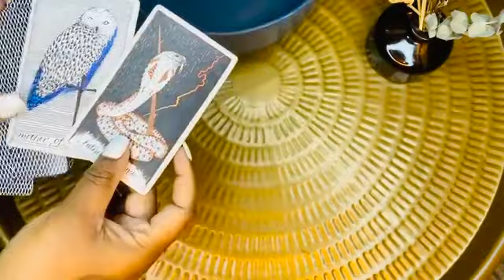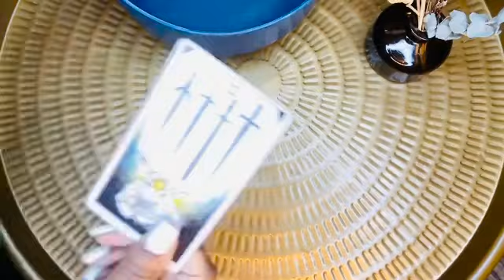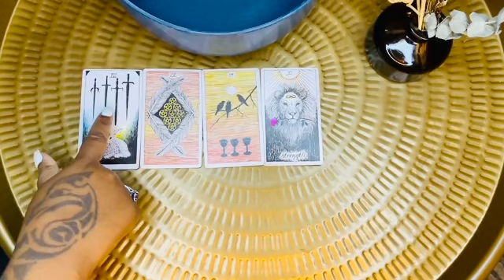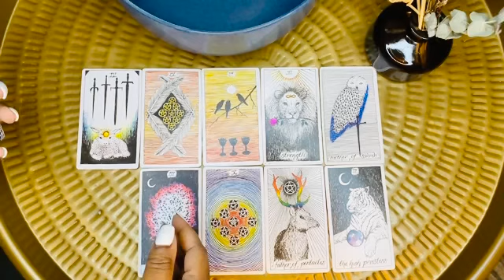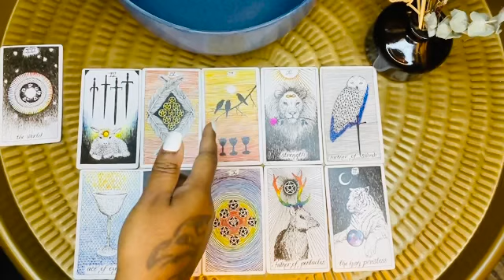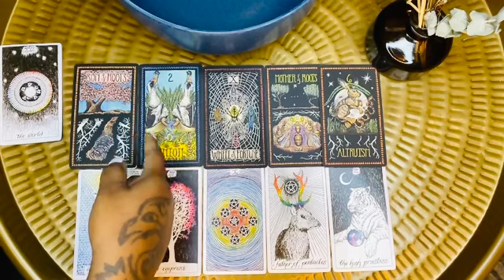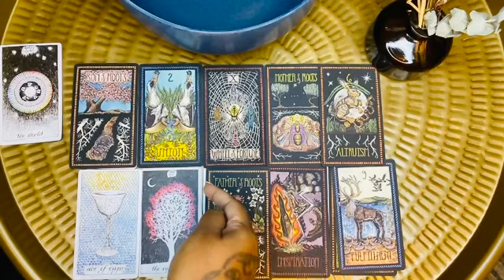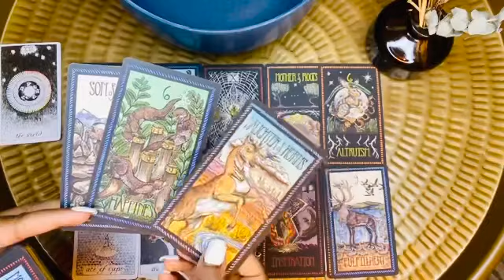You two are connected at a soul level!!! 1111 Flame Reading